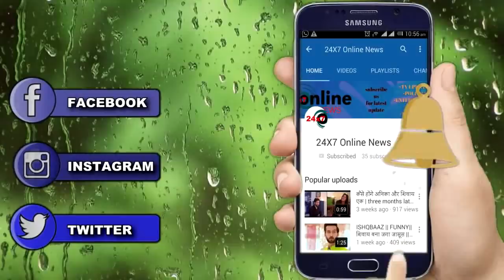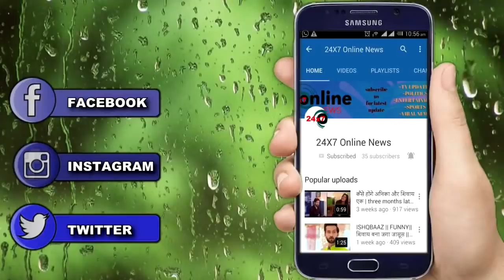BB 13 || “घर में घुसकर SALMAN लगाएंगे SHEHNAAZ को गले” यूं देंगे बड़ी GOOD NEWS